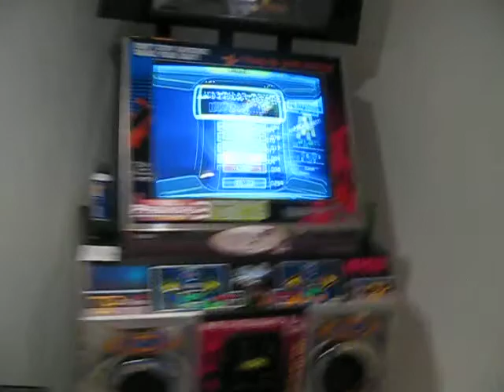Another Truth Nightmare 91.81%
This chart took me awhile to figure out. I'm still sloppy on the middle part with the runs. The beginning is fun once you learn the turns, I haven't seen these turns in any other chart. They're one-of-a-kind!